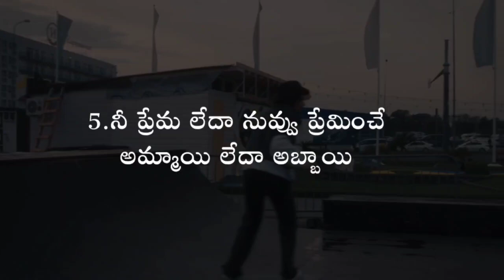The Hidden Key to Success: Keep Your Plans Secret | Telugu Motivational Video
Discover the secret to achieving remarkable success! In this captivating video, we delve into the powerful strategy of keeping your plans secret. Learn how guarding your ambitions can amplify your chances of reaching your goals. Uncover the hidden advantages of maintaining privacy and gain valuable insights on harnessing the power of secrecy. Don't miss out on this game-changing revelation that can transform your path to success!